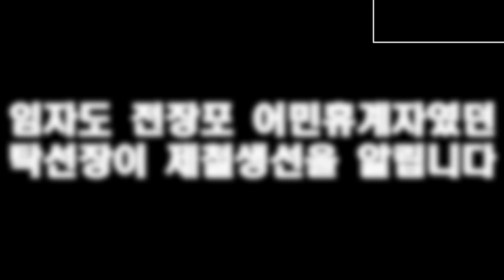11월17일(4물때), 먹갈치, 참조기, 파조기, 병어, 꽃게, 잡어, 기타 생선 경매 준비합니다(목포 남도농수산 탁선장 010 3167 7150. 010 9871 0441)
동영상 끝에 유자망 참조기 기계로 선별하는 모습 보세요.
안녕하세요
어제 술을 좀 많이 마셔서 음성 녹음을 하지 않고 촬영만 하였습니다.
미안합니다.
좋은 일 많이 생기는 하루 되세요.